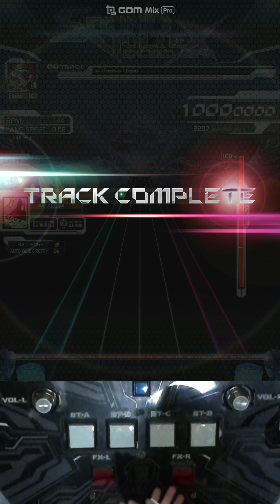[SDVX] Mirrorwall [MXM] PUC (Mirror)